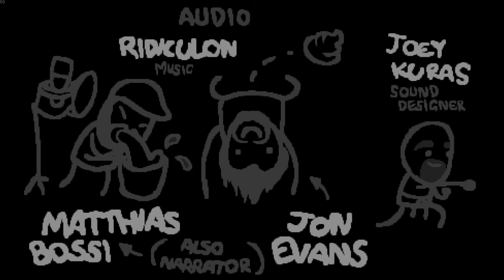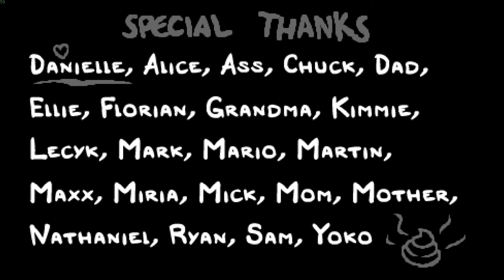C'EST REPARTI ! - The Binding of Isaac Repentance Épisode/Run 1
Raaaah Isaac ! C'est le retour de ce jeu de l'amour, on va commencer une nouvelle partie pour la forme et découvrir petit à petit l'ensemble des nouveautés de ce jeu du plaisir.
Bon c'est surtout un prétexte pour toujours plus s'amuser sur ce jeu que j'aime tellement ! :D